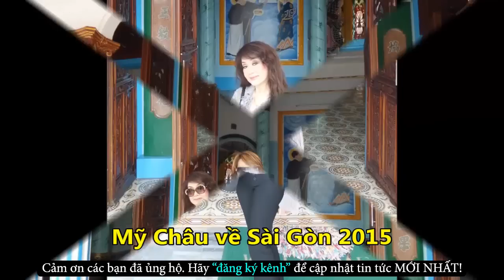Tiết Lộ Hình Ảnh Hiếm Hoi - Nghệ Sĩ Mỹ Châu Về Nước Thăm Lại Sài Gòn, Bạn Bè Và Người Thầy Đáng Quý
✪ Click để xem những Tin Tức Online HOT Mới Nhất tại